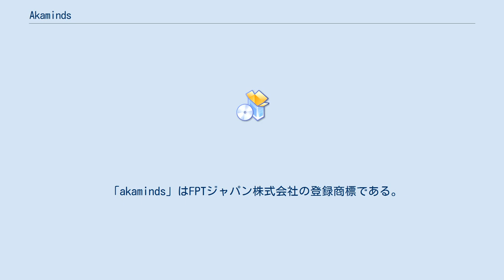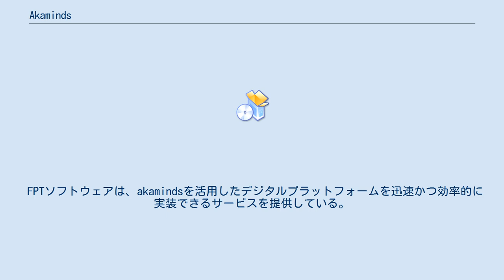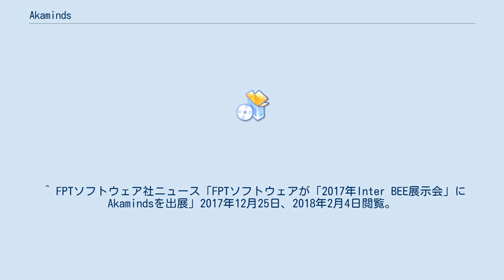Akaminds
akaminds （アカマインズ）は、ベトナムのソフトウェア開発企業であるFPTソフトウェアの開発・販売する、IoT・人工知能・データ分析のプラットフォーム。
名称は「aka」（日本での「赤ん坊」の「あか」）と、wikt:mindの組み合わせ語。
「何でも柔軟に素早く吸収する、赤ちゃんの知能のような人工知能（AI）」いう意味が込められているという。
 「akaminds」はFPTジャパン株式会社の登録商標である。
 オンプレミスやクラウド上にコンテナ環境を構築し、オーケストレーション。
その上に、管理ポータルやアプリケーション、インフラ管理環境を持ち、IoT・人工知能・データ分析を実行できるコンポーネントを持つ。
 IoTデバイスの接続とそのデバイスからのデータの取り込みやデバイスのライフサイクル管理。
 アナログメータの数値をデータに変換することにより、アナログ機器でIoT可を実現することなどの利用例が考えられる。
ゲートウェイ管理では、エッジゲートウェイ管理、エッジゲートウェイ上のアプリケーションの管理することなどができる。
 欠落したAI学習データの生成やデータラベリングなどの処理を高速するデータ処理ツールやチャットボットを構築することが可能。
また、 コーディングの必要なくディープラーニングモデルの作成、トレーニング、テストの実施が可能となっている。
これは、昨今AIプラットフォームを提供する企業の傾向であり、コーディングなしでのAI導入を推進する流れに沿ったものである。
 FPTソフトウェアは、akamindsを活用したデジタルプラットフォームを迅速かつ効率的に実装できるサービスを提供している。
これらのサービスは、次の5つである。
 トレーニング、アセスメント、プラットフォームの選択、設計およびデジタルプラットフォームロードマップの策定 デジタルサービスの開発、デジタルプラットフォームのカスタマイズと適合化、導入とテスト 既存システムを新しいデジタルプラットフォームに統合 新しいアプリケーションの開発や、既存アプリケーションを新しいデジタルプラットフォームへの移行 デジタルプラットフォームの監視と運用 akamindsをベースとし、 FPTソフトウェアの各業界のスペシャリストが、業界に特化したソリューションを提供している。
 ^ FPTソフトウェア社ニュース「FPTソフトウェアが「2017年Inter BEE展示会」にAkamindsを出展」2017年12月25日、2018年2月4日閲覧。